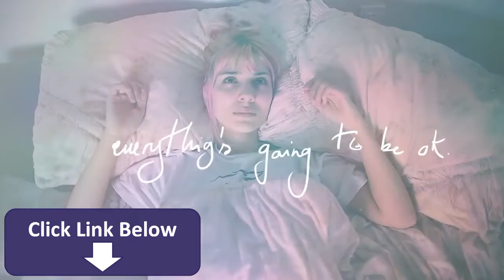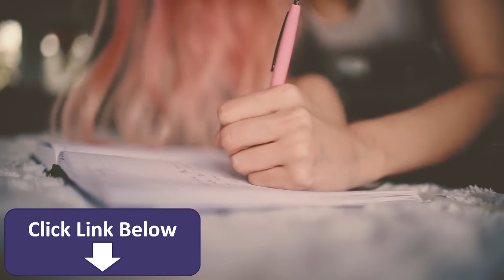How to deal with a bad day ✨a makeup tutorial + tips